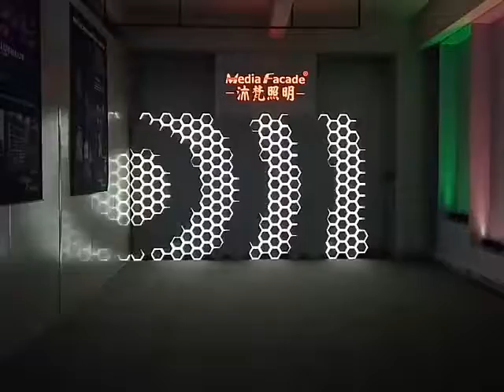MF Media Facade Show Room 3D Light Sculpture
Media Facade Ltd. launch the new version of 3D Light Sculpture, which use for indoor and outdoor with IP rate also can customized size.
It is RGBW Pixels with DMX control, each section with 12 " honeycomb ", we can apply such of light sculpture in the lobby or any public space.